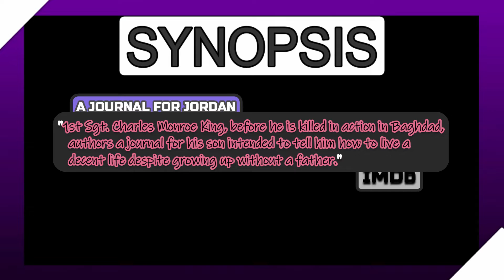A JOURNAL FOR JORDAN: Trailer #1 Reaction & Review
Today’s Reaction Subject: A JOURNAL FOR JORDAN (2021 Film)

Synopsis (as of November 22th, 2021):
      “1st Sgt. Charles Monroe King, before he is killed in action in Baghdad, authors a journal for his son intended to tell him how to live a decent life despite growing up without a father.”
      --IMDb

My reaction to the teaser trailer for A JOURNAL FOR JORDAN, a 2021 drama film.

Content Locations:
1) 4:39 (Reaction)
2) 6:17 (Review)